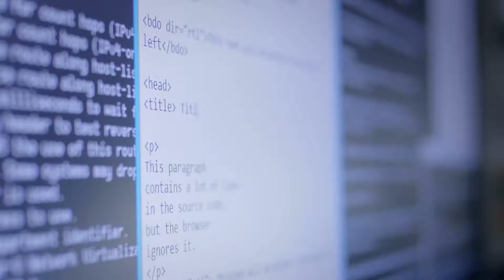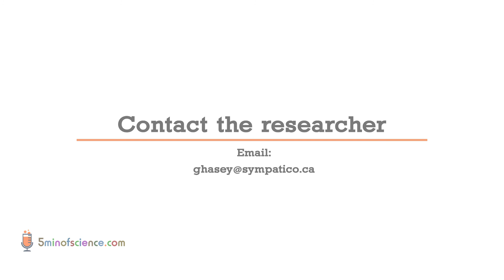Dr. Gary Hasey - Incorporating Machine Learning to Psychology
Using machine learning analysis of EEG data to establish psychiatric diagnosis and to determine optimal treatment of major depressive disorder